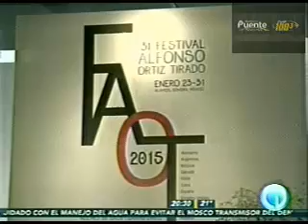Judith Leòn Circulo Sonora / Rueda prensa FAOT 2015